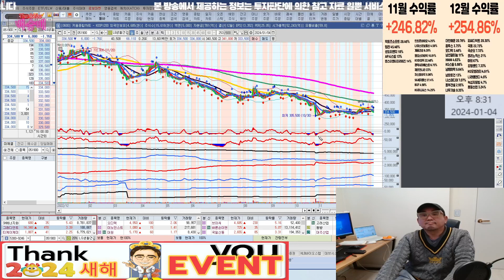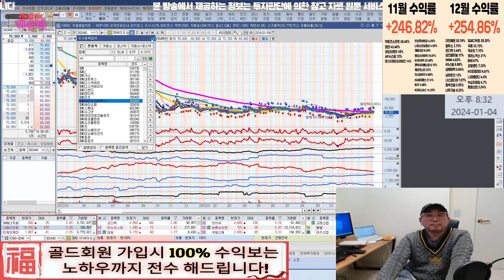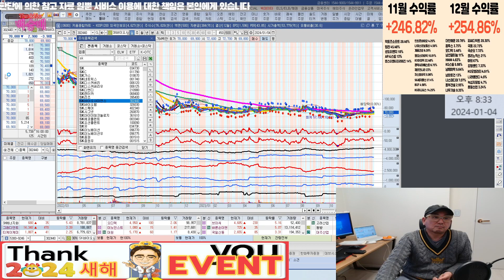LG생활건강 팔까요?? l 종목상담 l 차트분석 l 주식투자 l 주식 l 땡큐백승배 l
혜택1 : 무료 추천주 혜택
혜택2 : 관심종목 매수, 매도 알림 서비스 혜택
혜택3 : 종목상담 무료 혜택
혜택 4: 골드회원 가입 시 다른 유료서비스 할인 혜택